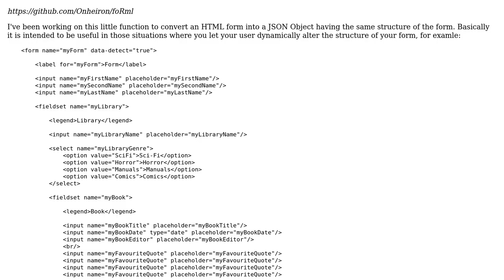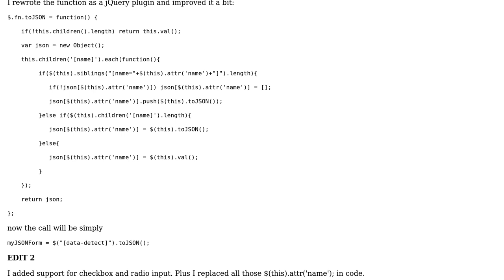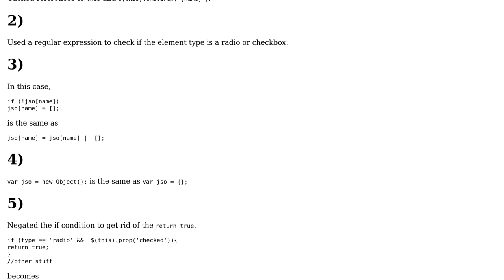Code Review: jQuery plugin $(node).toJSON() - convert html form to JS Object (2 Solutions!!)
Code Review: jQuery plugin $(node).toJSON() - convert html form to JS Object

With thanks & praise to God, and with thanks to the many people who have made this project possible! | Content (except music & images) licensed under CC BY-SA | Music | Images & others | With thanks to user Onheiron user Matt S user Larry Battle and the Stack Exchange Network Trademarks are property of their respective owners. You are responsible for your own actions.